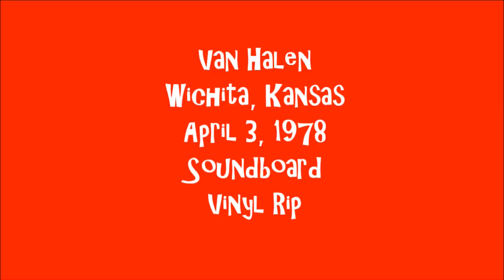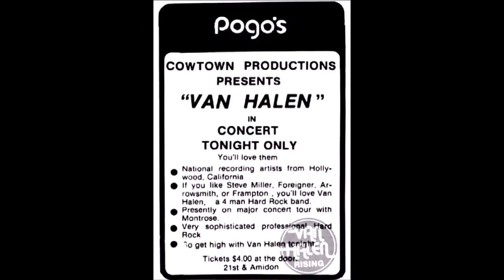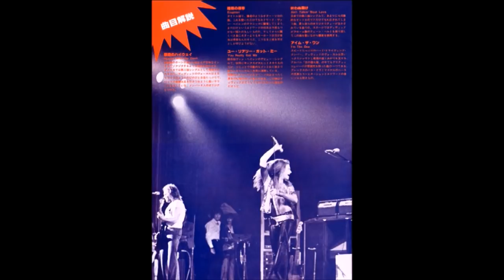Van Halen - Live In Wichita, KS 4/3/78 SOUNDBOARD RECORDING Vinyl Rip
Soundboard recording of Van Halen at Pogo's Nightclub in Wichita, Kansas on April 3, 1978. Ripped from new bootleg vinyl. Here's a tribute to somebody who inspired me as a young taper years ago, Mike Millard. Rest in peace brother